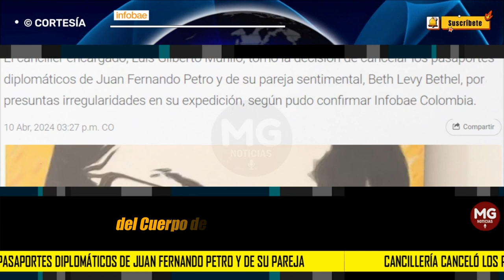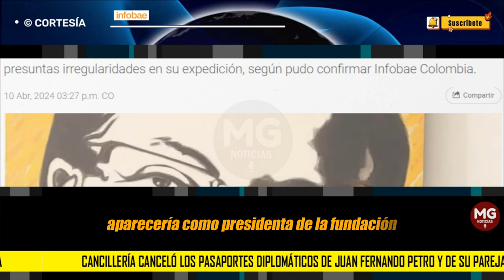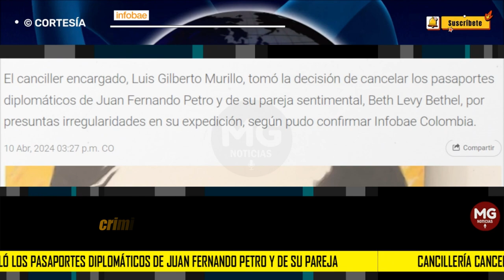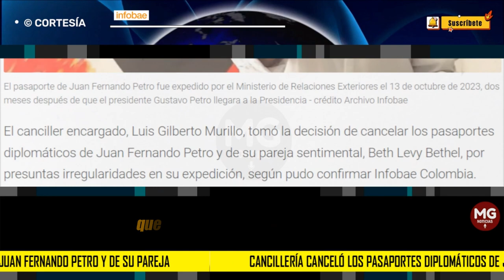ATENCIÓN 🔴 CANCILLERÍA CANCELO DEL PASAPORTES DIPLOMÁTICOS A JUAN FERNANDO PETRO Y SU ESPOSA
El canciller encargado, Luis Gilberto Murillo, tomó la decisión de cancelar los pasaportes diplomáticos de Juan Fernando Petro y de su pareja sentimental, Beth Levy Bethel, por presuntas irregularidades en su expedición, según pudo confirmar Infobae Colombia.
INFOBAE